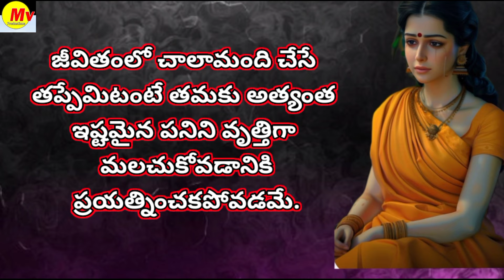Radhakrishnaa Healing motivational quotes episode || Lord krishna Mankind || Krishnavaani Telugu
Motivational Quotes About Life |సత్యాలు || మంచి మాటలుpositivequotes

Telugumotivationalquotes
lifequotesin Telugu
Gautam Buddhaquotesin Telugu
inspirationalquotesin Telugu
lifequotesin Telugu

Telugu Jesusquotes